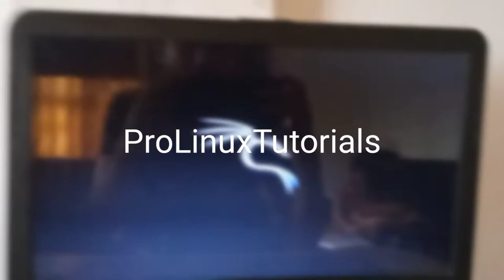ProLinuxTutorials official trailer